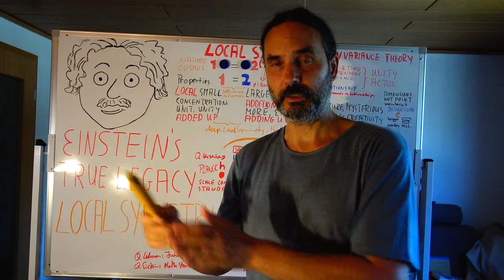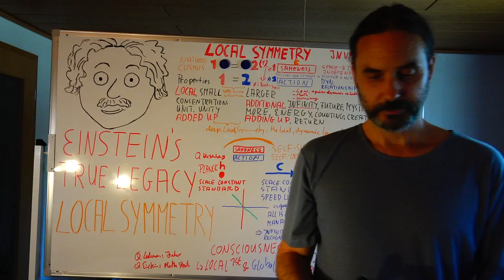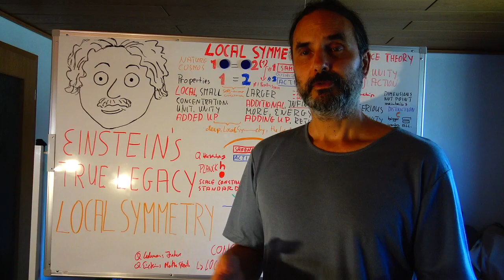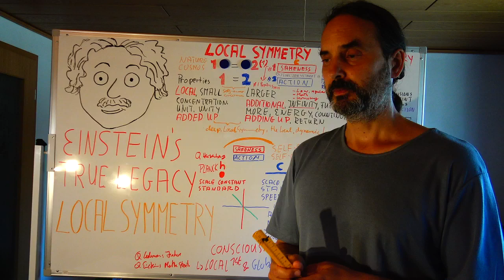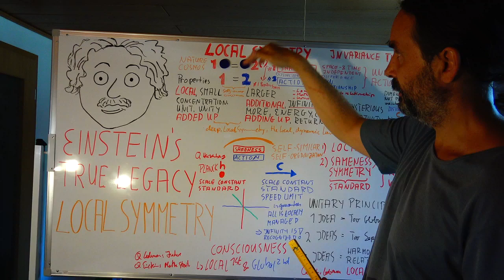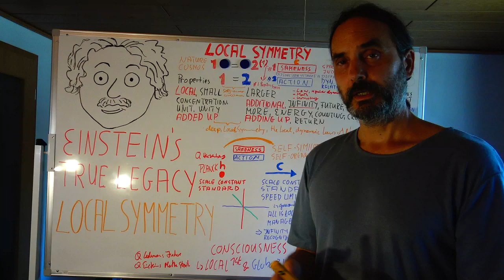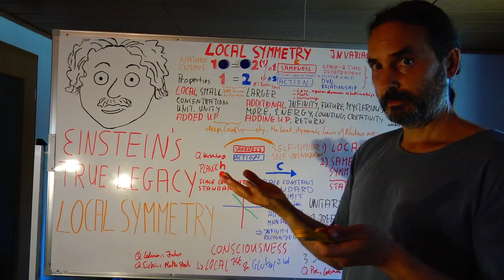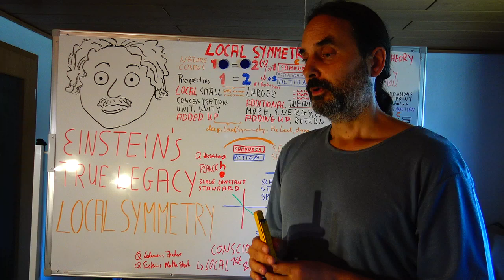23. EINSTEIN'S TRUE LEGACY: LOCAL SYMMETRY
Einstein’s true legacy is his ground-breaking discovery that simple, beautiful and purely mathematical LOCAL SYMMETRY is Nature’s (the cosmos’s) primary feature. Understanding central properties of Local Symmetry can also help us to see why and how Local Symmetry underpins the two key constants in Nature: the QUANTUM OF ACTION and LIGHTSPEED c to make sure Nature adheres to its own fundamental, local law of symmetric, beautiful wholeness and creativity. We can then also comprehend why Nature presents itself as physicists have discovered so far, and why understanding Local Symmetry is so important for each human being and hence humanity as a whole to build a positive future for all: people and planet.

Some quotes from the talk:

“I hold it true that pure thought can grasp reality, as the ancients dreamed.”
Albert Einstein
(Ideas and Opinions, 1982, p. 274)

I regard Einstein’s understanding of how symmetry dictates design as one of the truly profound insights in the history of physics.
Anthony Zee
(Fearful Symmetry, 2007, p.98)

“Plato’s vision, to derive structure from symmetry, is one that echoes through the ages (...) the idea that there is symmetry at the root of Nature has come to dominate our understanding of physical reality. The far-fetched idea that symmetry dictates structure (...) has become, at the unmapped frontiers of the unknown, our guiding star.”
Frank Wilczek
 (A Beautiful Question, 2015, p.48)

“Just a few years after Planck's discovery, natural laws containing such a scale constant were formulated for the second time. The second constant itself, the speed of light, was known to physicists for a long time. However, its fundamental role as a scale standard in the laws of nature was only understood through Einstein's theory of relativity. There are relationships between space and time (...) and in the mathematical formulation of these relationships the speed of light appears as the characteristic constant (...) The speed of light is a measure set by nature, which does not refer to specific things in nature but to the general structure of space and time.”
Werner Heisenberg
(Steps across borders, collected speeches and essays, Schritte über Grenzen, Gesammelte Reden und Aufsätze, 1977, p.25; author translation)

“The most beautiful thing we can experience is the mysterious. It is the source of all true art and science. He to whom this emotion is a stranger, who can no longer pause to wonder and stand rapt in awe, is as good as dead: his eyes are closed. This insight into the mystery of life (...) has also given rise to religion.”
Albert Einstein
(What I believe; Forum and Century 84; October 1930, No.4, 194-194)

“The secret of Nature is symmetry.”
David Gross
(The role of symmetry in fundamental physics, PNAS, vol.93 no.25, 10 December 1996, p. 14257)

“Symmetry means you have a distinction without a difference.”
Frank Wilczek
(The Lightness of Being, 2010, p.58)

“Science, in other words, is a system of relations (…) it is relations alone which can be regarded as objective. (…) It is this bond (…) which is the object in itself, and this bond is a relation.”
Henri Poincaré
(The Foundations of Science; The Value of Science, p.163, 2022)

“Symmetry intimately involves the most basic of mathematical concepts: equivalence. When two things are the same thing, or equivalent, in mathematics, we say that they are equal, and we use the ubiquitous = sign.”
Leon M. Lederman & Christopher T. Hill
(Symmetry and the Beautiful Universe, 2004, pp.14-15)

“I regard consciousness as fundamental. I regard matter as derivative from consciousness. We cannot get behind consciousness. Everything that we talk about, everything that we regard as existing, postulates consciousness.”
Max Planck
(Interview in The Observer; 25 January 1931, p.17, column 3)

“Everyone who is seriously involved in the pursuit of science becomes convinced that a spirit is manifest in the laws of the Universe—a spirit vastly superior to that of man...”
Albert Einstein
(Albert Einstein’s Letter to Phyllis, 1936)

“As a boy of twelve years making my acquaintance with elementary mathematics (...) I became more and more convinced that even nature could be understood as a relatively simple mathematical structure.”
Albert Einstein
(as quoted in The Tower, 13 April 1935; Einstein to the Princeton High School reporter Henry Russo)

“Based on our experiences so far, we have reason to be confident that nature is the realization of the simplest conceivable mathematical concept.”
Albert Einstein
(On the Method of Theoretical Physics, 10 June 1933, Author translation)